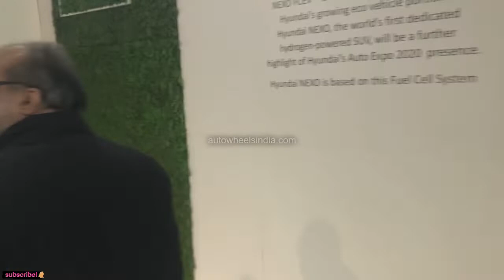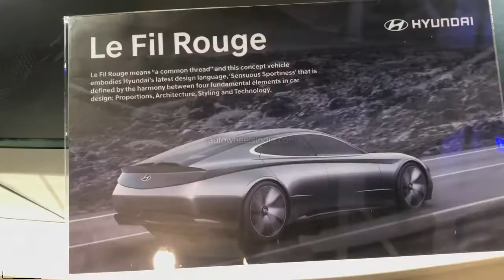Hyundai Cars at AutoExpo 2020 - AutoWheels India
I am at AutoExpo - The MotorShow - INDIA MOVING ON WHEELS